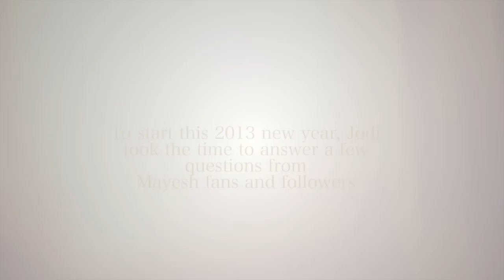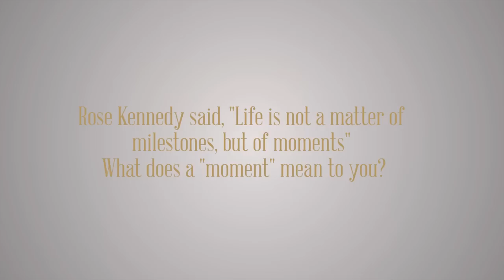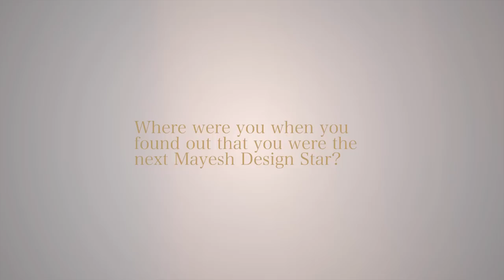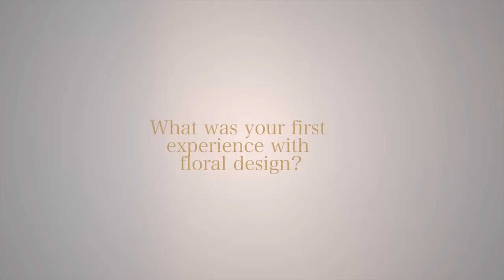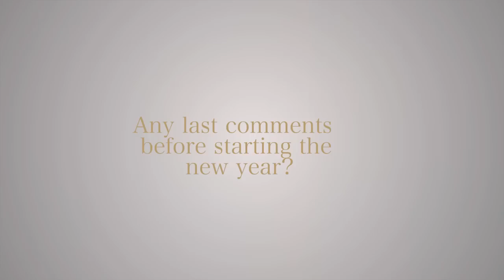Meet Jodi Duncan AIFD, 2013 Mayesh Design Star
February 2013 Mayesh Wholesale Florist will kick off its branch new Mayesh Design Star floral design video series featuring, Jodi Duncan AIFD.  Get FRESH ideas, inspiration, and floral design tips throughout the year!